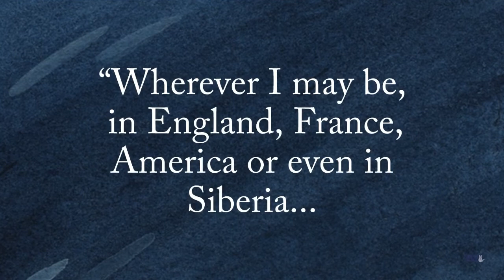Clara & Robert Schumann: The (Short Version) of an Epic Love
Happy Valentine's Day from Musikal Husky!